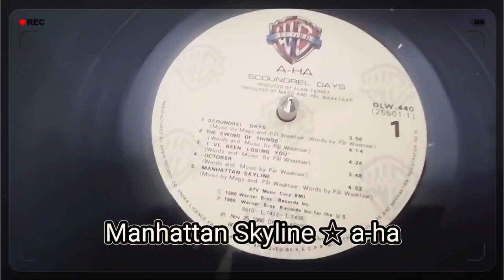(LP) Manhattan Skyline ☆ a-ha